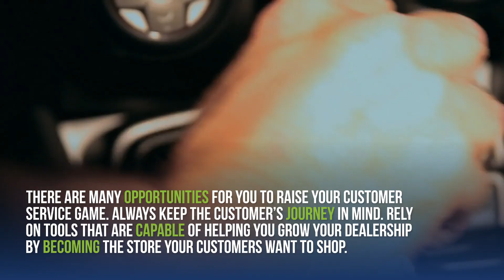There’s Something About Customer Service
​​How important is customer service? If your answer isn’t “very”, then you might be missing out on a lot of sales, referral business, and positive reviews. In our technology-driven world, there is more visibility than ever before. The time to emphasize customer service is now.